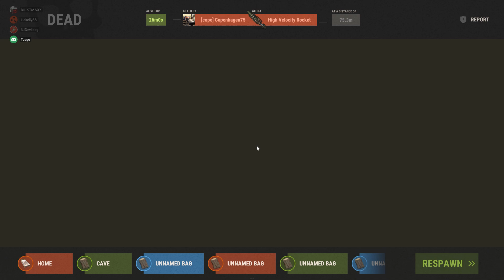RUST Purge night..July 20 2022